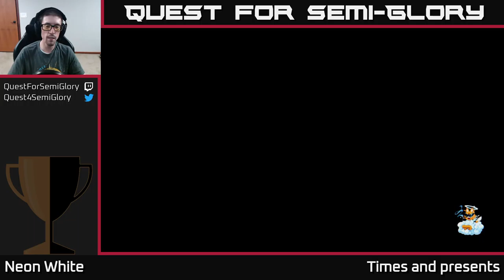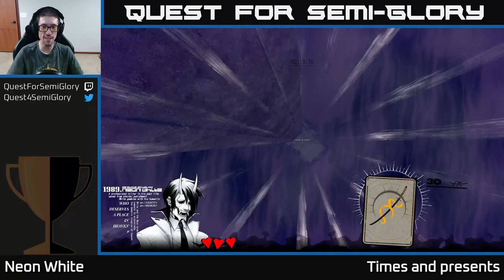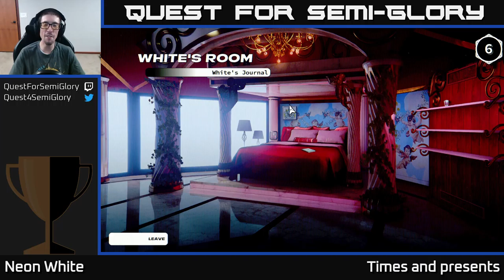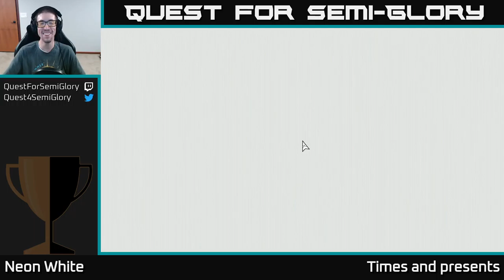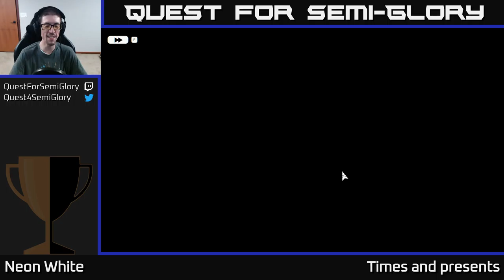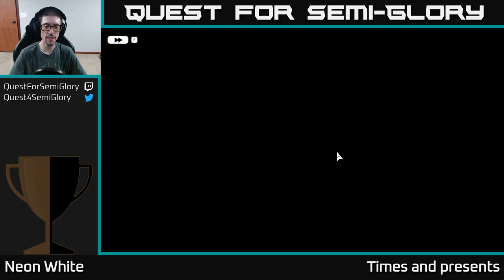Quest for Semi-Glory - Neon White, Session 6